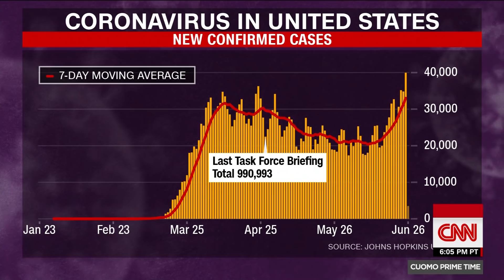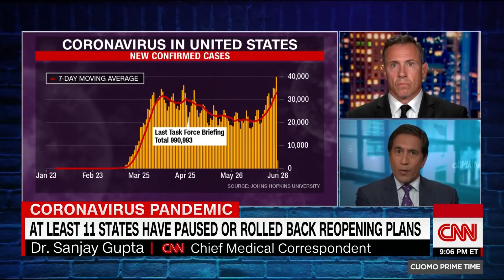Sanjay Gupta: I'm concerned because it feels like we've given up at this point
CNN's Chris Cuomo and Dr. Sanjay Gupta discuss the coronavirus pandemic as the number of cases in the United States continues to rise.